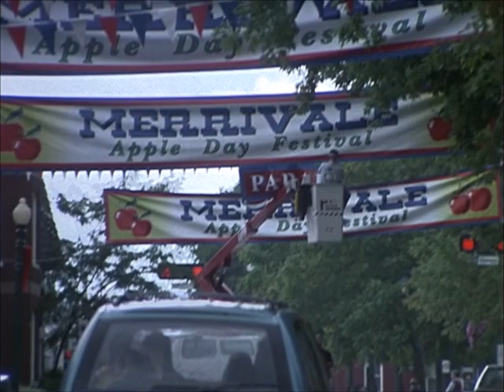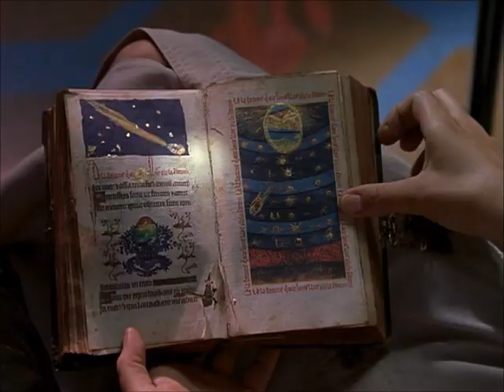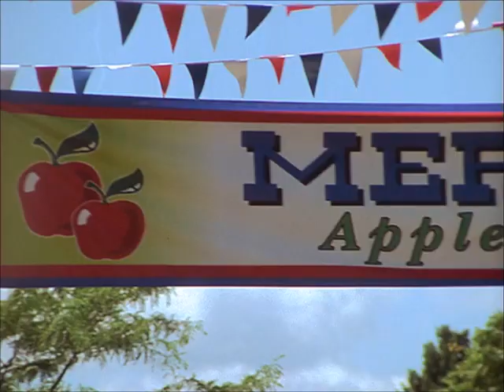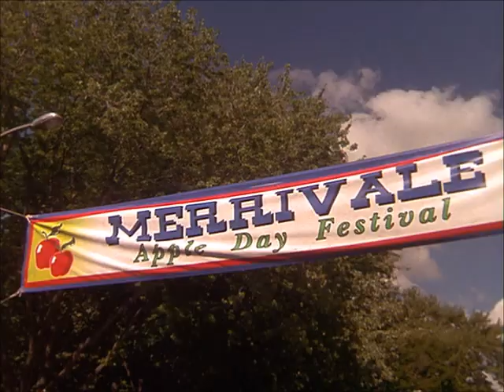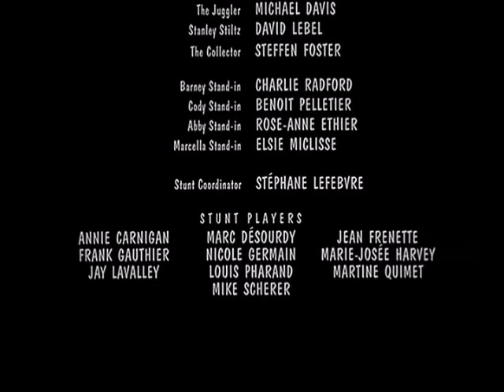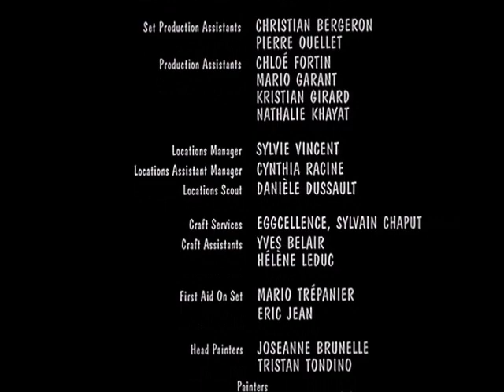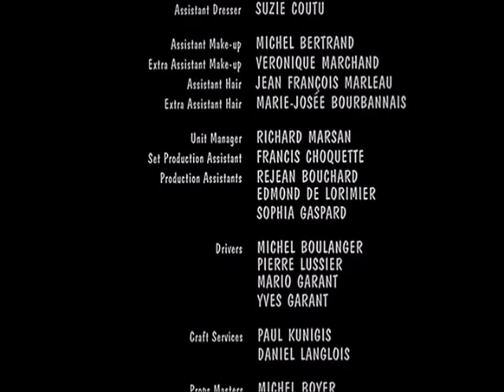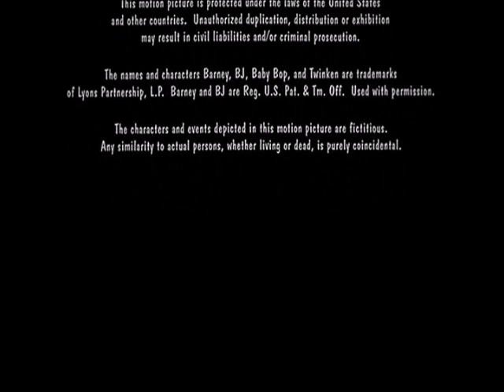Barney's Great Adventure: The Movie (Audio Channel 4)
When Barney's Great Adventure: The Movie was released on DVD, it had a Dolby Digital 5.1 Surround Sound audio track. I extracted the channels from said track for your viewing (and listening) pleasure.